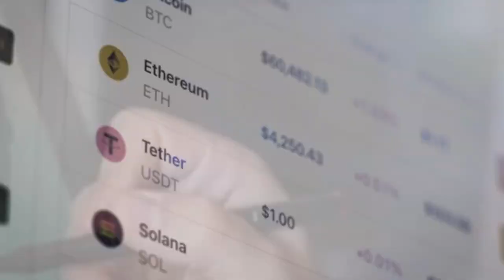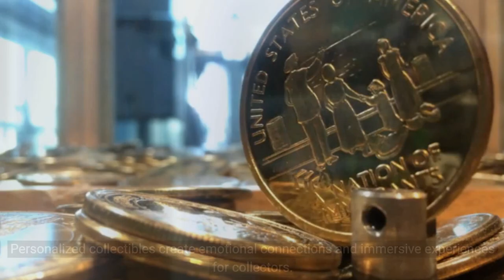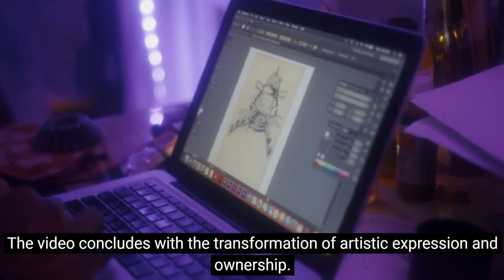The Fusion of NFTs and AI: Redefining Art and Collectibles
In this captivating video, we delve into the revolutionary fusion of Non-Fungible Tokens (NFTs) and Artificial Intelligence (AI) and their profound impact on the world of art and collectibles.

Join us as we explore the role of AI in the creation and sale of NFTs, how NFTs are redefining ownership and value, and the groundbreaking potential AI holds in shaping the future of art and collectibles.

Embrace the future of art, where technology and imagination coalesce to transform the very essence of artistic expression and ownership.